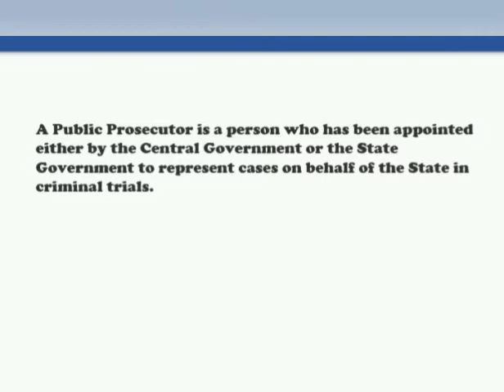Definition of Public Prosecutor.